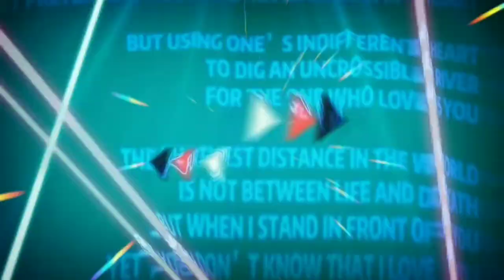Green screen badut Unicorn & Mario Bros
mentahan Green screen badut Unicorn & Mario Bros Fanny Clown